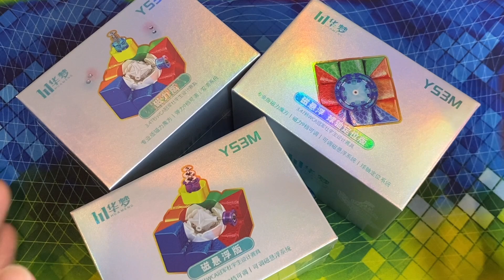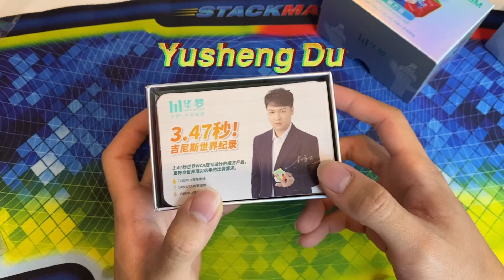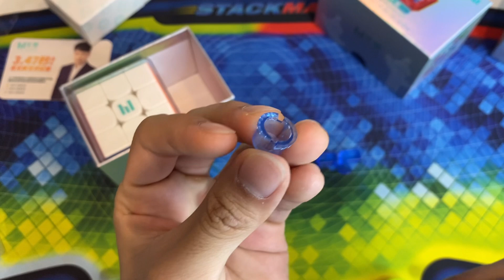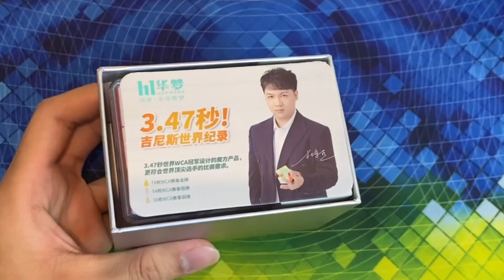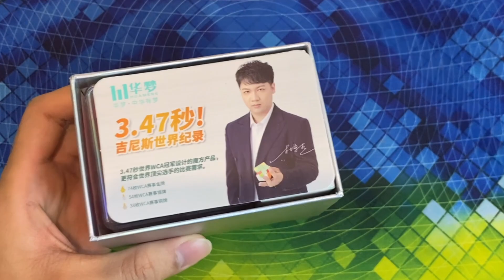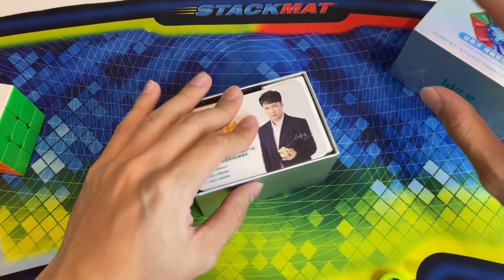แกะกล่องรูบิคMoyu HuaMeng YS3M (Magnetic,MagLev,Ball-Core) | Tarmy Atis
ใส่โค้ด “CUTETARMY” ลด5%ทุกอย่าง!